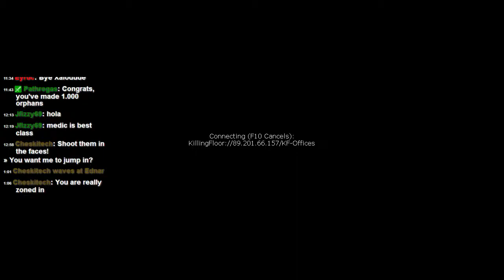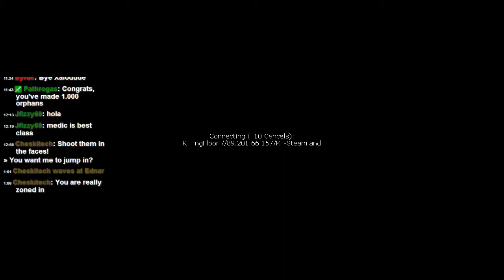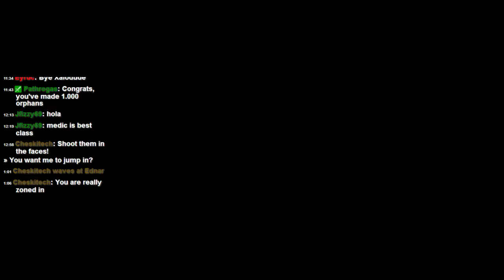Let's Stream - Killing Floor part 07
There's killin' to be done!